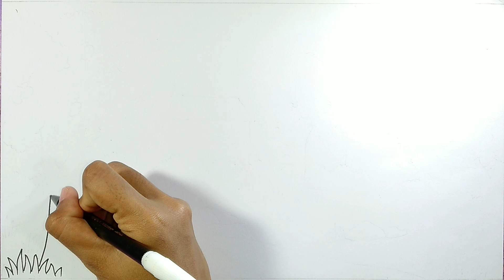Menggambar kebun buah || Cara menggambar dan mewarnai pemandangan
Berikut ini adalah cara menggambar kebun buah,cara menggambar dan mewarnai pemandangan
Adapun bahan dan peralatannya :
1.Kertas BC
2.Spidol snowman
3.Penggaris
4.Pensil warna
5.Crayon titi
6.Kemoceng mini